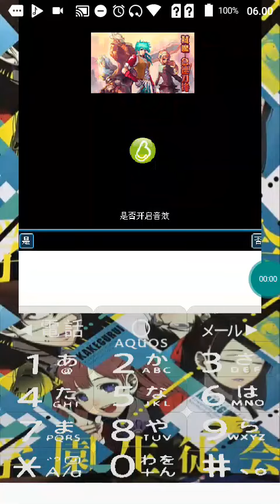【JAVA GAMES】 弑魔- - J2me Loader